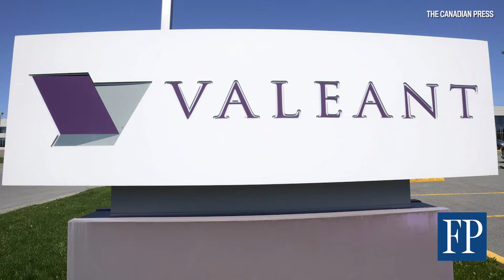Valeant stock plunged on accusations of phantom pharmacies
Valeant Pharmaceuticals stock plunged by almost a third on Wednesday on accusations from short seller, Citron Research of phantom pharmacies to create fake sales. The Financial Post’s John Shmuel explains.